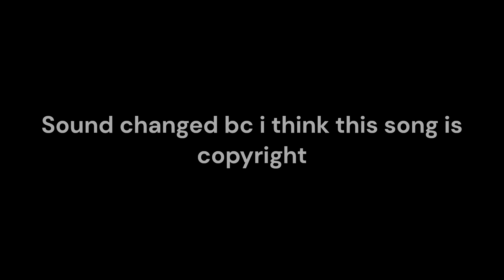Robotical preview 2